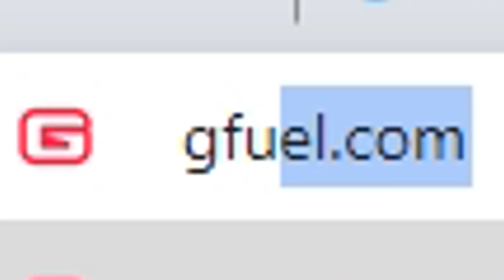NEW OVERPOWERED GRAU 5.56 GUARANTEES WINS! (COD MW Best Class Setups)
Leave a "LIKE" to fix the Warzone servers ASAP! Try out this NEW OVERPOWERED GRAU 5.56 THAT GUARANTEES WINS! Enjoy.